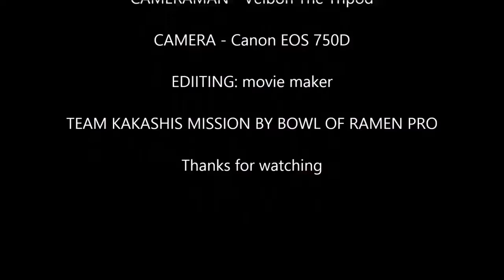Team Kakashi's Mission Team 7 BORP video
the long in the video belongs to the rightful owners i give credit to bow of ramen pro this video is for entertainment purposes only   i hope that you like the video my YouTube channel name is AnnebethHawkins